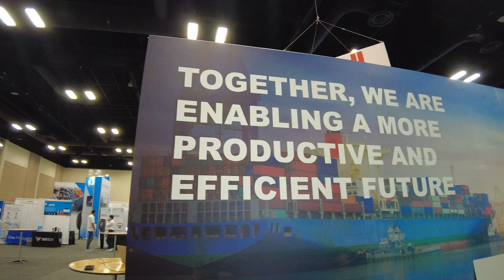Vartech 2023 Vibes